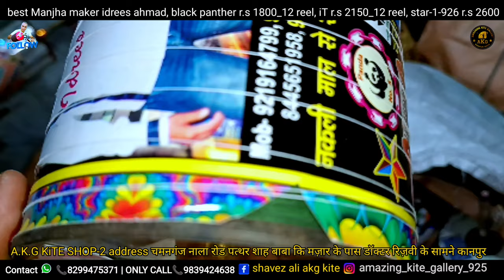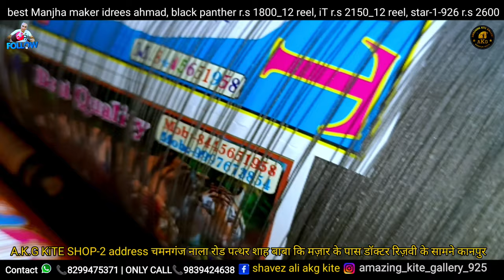A to Z best manjha collection | idrees ahmad manjha | yousuf ahmad manjha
black panther 1800 12 reel
maydani 1950 12 reel manjha
iT 2150 12 reel 123 manjha
yousuf Tiger no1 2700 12 reel
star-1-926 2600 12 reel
glidator 1400 6 reel 8400 manjha
yousuf ahmad super tiger 2850 12 reel black mamba-2 2050